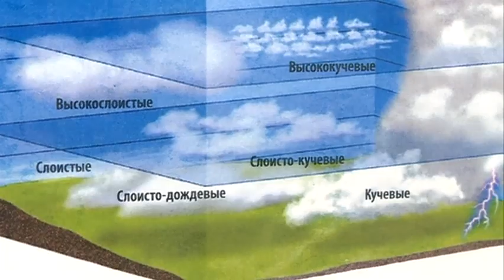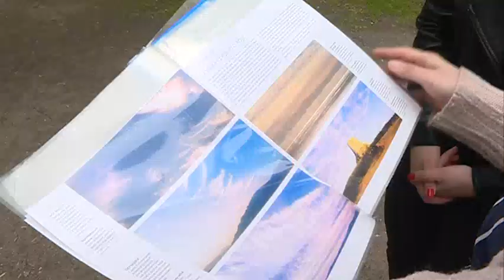Уссурийцы смотрят в небо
Чтобы не споткнуться, нужно смотреть под ноги. Но только не в этот день. 19 июня жители Уссурийска вместе со всем миром отмечают день наблюдения за облаками. О том, что можно увидеть на небе, расскажет Елена Карпенко.